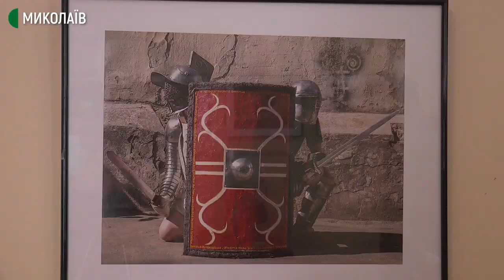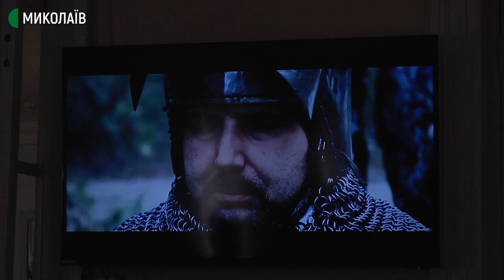Обладунки та зброю лицарів презентували в музеї суднобудування та флоту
Костюми, обладунки та зброя. У Миколаївському музеї суднобудування та флоту презентували тематичну експозицію «Лицарі XXІ сторіччя».